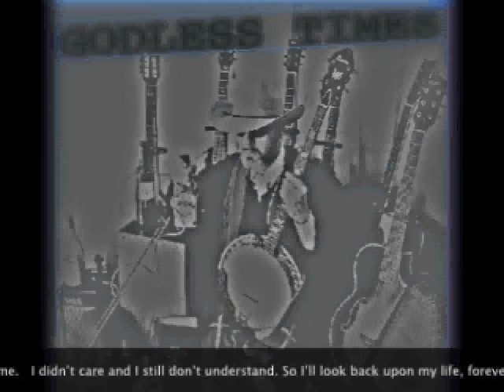It's A Sin played by Reverend Dayglow and The InfraRednecks from the album GODLESS TIMES (14)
GODLESS TIMES--Track 14/24
Immortal Recordings Records-0902
2009